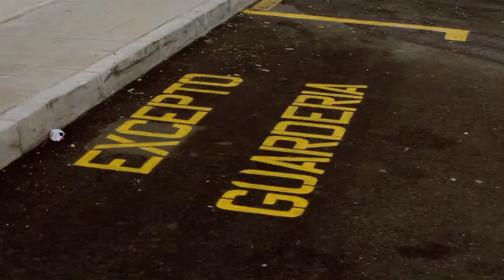Остров Тенерифе | Tenerife 2012 | Канарские острова зимой | Вулкан Тейде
Обзорное видео по острову Тенерифе. Канарские острова зимой, в январе 2012. Неделя на авто по острову. Природа. Тейде — вулкан на острове Тенерифе, самая высокая точка Испании, центр Национального парка Тейде. Высота — 3718м. Лавовые поля. Реликтовый лес.

Остров Тенерифе, Испания. Самый большой из всего архипелага Канарских островов. Впрочем, большой он относительно других Канарских островов. Пересечь остров с одного конца на другой можно за день, не особо спеша. Не смотря на небольшую площадь, остров поражает разнообразием природы и климата.
Буквально в течении часа можно подняться от изнывающего от жары побережья, до ощутимой прохладной высоты гор и невероятной красоты реликтовых лесов с пушистыми, сочно зелеными соснами, иглы которых раз в пять длинней наших привычных сосен.
Канарские острова, находясь географически у берегов западной Африки, принадлежат Испании.

Экс­кур­сия на вулкан Тейде – обя­за­тель­ный пункт прог­рам­мы зна­комст­ва с дос­то­при­ме­ча­тель­нос­тя­ми Те­не­ри­фе у боль­шинст­ва ту­рис­тов-пу­те­шест­вен­ни­ков. Именно здесь испытывали марсоходы специалисты NASA. Здесь расположена самая большая солнечная обсерватория в мире.

Больше информации из поездки по Тенерифе, Канарах и вулкане Тейде, прочитать и посмотреть фото можно